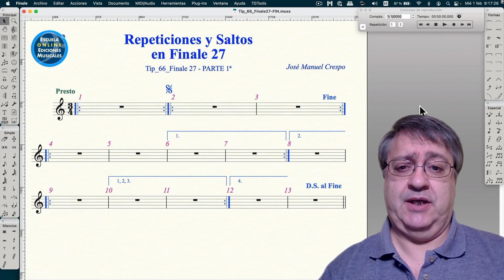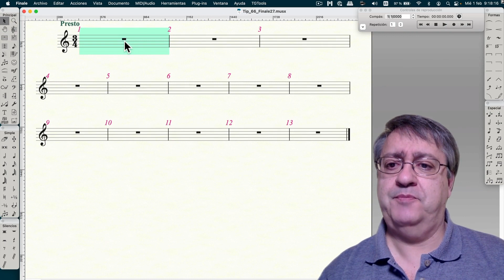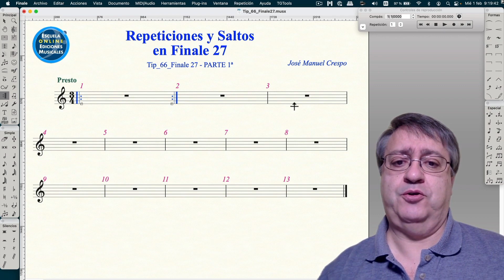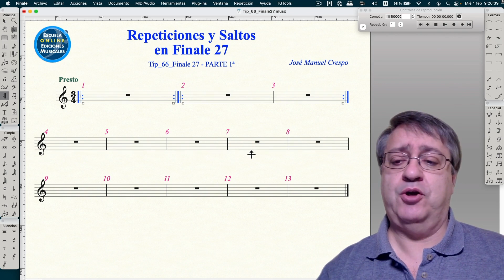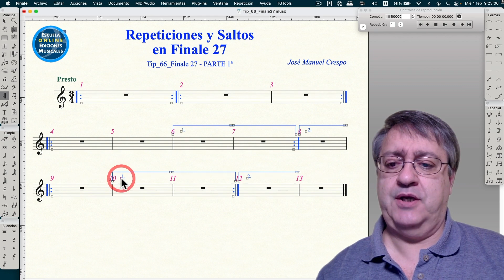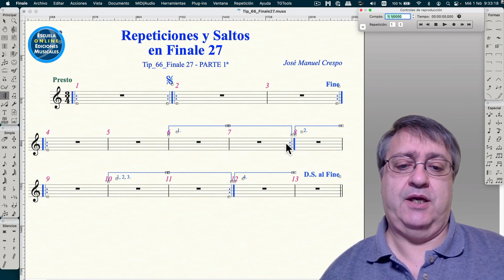Saltos y Repeticiones en Finale 27.3 - Parte 1 de 3_Tip_66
Buenos días!!
En este nuevo video vamos a ver cómo realizar Saltos y Repeticiones en Finale 27. Como es un tema largo, lo dividiré en tres videos.
Veremos todos los detalles de la herramienta Repetición y cómo sacarle el máximo provecho a la vez que intentaremos hacerlo lo más fácil posible. No solo pondremos las barras y marcas de repetición, si no que haremos que ejecuten el Playback correctamente, resolviendo los problemas que nos pueden aparecer.
Soy José Manuel Crespo, creador de la Escuela Online de Ediciones Musicales y te invito a ver este video hasta el final para ver todos los detalles y aprender varios trucos de uso.

José Manuel Crespo
‎EOdEMus